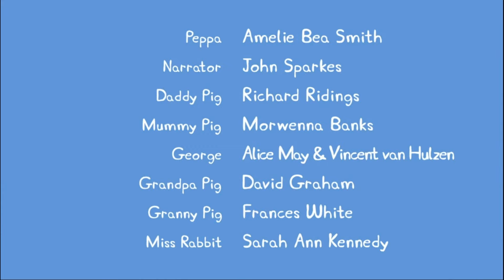337 - S07E20 - Pula-Pulas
337 - S07E20 - Pula-Pulas